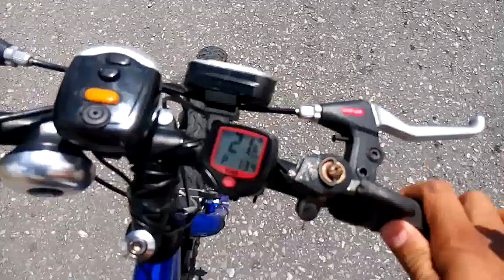Trinidad and Tobago cycling to work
Now left work ! Nice ride out of maloney